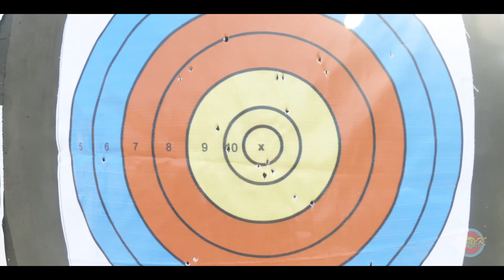Smack training day : Fun archery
Smack's archers training session. Its a good sunny day to rise your bow and start shooting. Lovely weather, lovely place, lovely people, unite in bow and arrow. Come and join us..